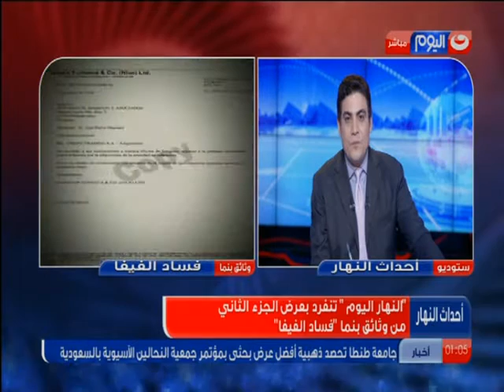احداث النهار مكالمة عادل كريم محرر موقع في الجول اتحاد الكرة غير متورط في اي امور تخص وثائق بنما